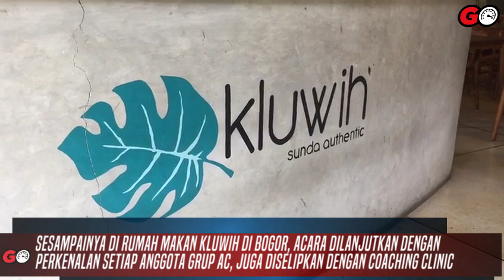Halal Bihalal dan Coaching Clinic Bersama Automotive Club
Automotive Club (AC) sebuah grup lintas komunitas mengadakan kegiatan bertema "Halal Bihalal dan Coaching Clinic Automotive Club" di Bogor, Sabtu 29 Juni 2019.

Sebelum sampai di Bogor, AC mengadakan tur pendek mulai dari titik kumpul di Rest Area Cibubur KM 10 menuju rumah makan khas Sunda Kluwih.

Dipimpin oleh om Christoper, kegiatan berjalan dengan lancar dan sukses tanpa kendala.

Kendaraan mengikuti kegiatan tur pendek kali ini berjumlah kurang lebih sekitar 60 mobil.

Yang unik, 95 persen di antaranya adalah mobil bermesin diesel seperti Toyota Kijang Innova dan Pajero Sport.

Tur pendek tersebut juga dibantu dengan pengawalan dua Voorijder dari Polres Metro Bekasi Kota.

Sesampainya di rumah makan Kluwih di Bogor, acara dilanjutkan dengan perkenalan setiap anggota grup AC, juga diselipkan dengan Coaching Clinic.

Suasana lebih terasa hangat saat santap makan bersama para anggota grup Automotive Club.

Reported by Vedhit Marcelliano